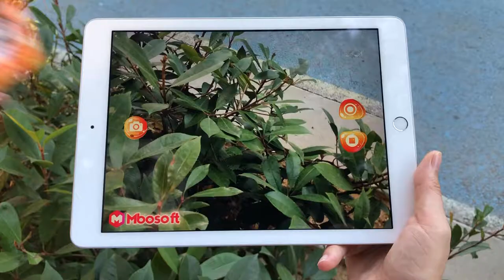Sevgili Atatürk | Artırılmış Gerçeklik Atatürk Eğitim Kartları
Sevgili Atatürk | Artırılmış Gerçeklik Atatürk Eğitim Kartları ile çocuklarınız ülkemizin kurucusu büyük önder Atatürk’ün hayatını, önemli olayları ve getirdiği yenilikleri eğlenceli animasyon ve anlatımlarla daha kolay öğrenecek! Öğrenmeyi daha kalıcı ve eğlenceli hale getirmek için tasarlanan Sevgili Atatürk | Artırılmış Gerçeklik Atatürk Eğitim Kartları, ilgi çekici animasyonlarla ve ses efektleriyle çocuklarınız için harika ve eğlenceli bir öğrenme ortamı oluşturuyor.

Ürün adı: Sevgili Atatürk | Artırılmış Gerçeklik Atatürk Eğitim Kartları
Platform: IOS
Cihaz Bilgisi: Ipad
Yıllık Lisans: Var (1 Yıl Ücretsiz)
Teknik Destek/Güncelleme: Var (1 Yıl Ücretsiz)
Kart Bilgisi:  Mat Kuşe/PVC Kaplama
Kart Sayısı: 20 Adet
Basım Dili: Türkçe
Animasyon/Ses: Var